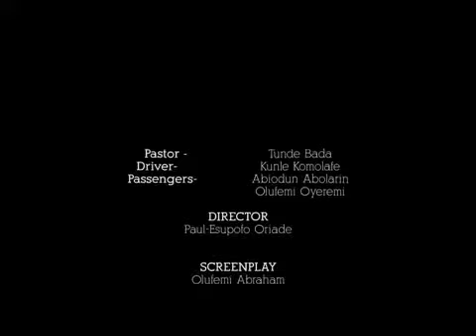Oniwaasu ( Mr Preacher) WhatsApp version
Are you what you preach or you are just distributing paganism as true Christianity.'Oniwaasu' is subtitled in English. Watch and share with others.